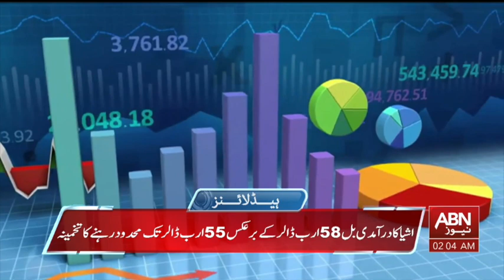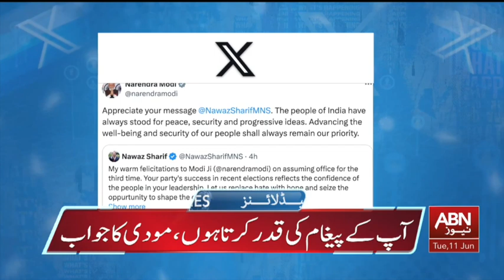ABN HEADLINES 02 AM || 11 June 2024 || ABN News